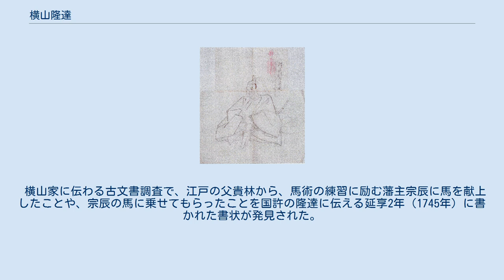横山隆達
横山隆達(石川県立歴史博物館蔵) 横山 隆達 （よこやま たかみち、享保13年6月15日（1728年7月21日） - 安永5年12月27日（1777年2月5日））は、加賀藩年寄。
加賀八家横山家第8代当主。
 父は加賀藩年寄横山貴林。
正室は本多図書政冬の娘。
子は横山隆従、横山隆美。
幼名は時次郎、大膳、求馬。
官位は従五位下・山城守、河内守。
 享保13年（1728年）6月15日、加賀藩年寄横山貴林の四男として金沢に生まれる。
兄長世の早世により継嗣となり、寛延元年（1748年）に貴林の死去により家督と3万石の知行を相続する。
 宝暦3年（1753年）、藩主前田重靖の家督相続の御礼言上の際に、江戸城で将軍徳川家重に拝謁する。
宝暦7年（1757年）12月、従五位下・山城守に叙任される。
後に河内守に遷任する。
明和8年（1771年）、藩主前田治脩の家督相続の御礼言上の際に、江戸城で将軍徳川家治に拝謁する。
安永5年（1776年）没。
享年49。
墓所は石川県金沢市野田山墓地。
家督は嫡男隆従が相続した。
 横山家に伝わる古文書調査で、江戸の父貴林から、馬術の練習に励む藩主宗辰に馬を献上したことや、宗辰の馬に乗せてもらったことを国許の隆達に伝える延享2年（1745年）に書かれた書状が発見された。